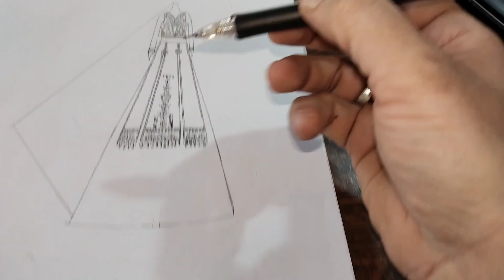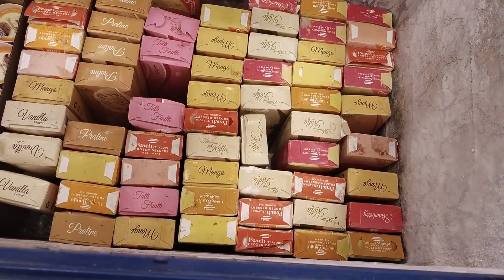Enjoy Ifter time.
Iftar is a wonderful time for many people during Ramadan. It's a time to break the fast and enjoy a meal with loved ones. The act of breaking the fast, known as Iftar, is a moment of gratitude, reflection, and community. Whether it's at home with family, at a mosque with friends, or at a community event, Iftar is a special time that brings people together. It's a time to nourish the body and soul, and to appreciate the blessings of the day. Wishing you a peaceful and fulfilling Iftar time!